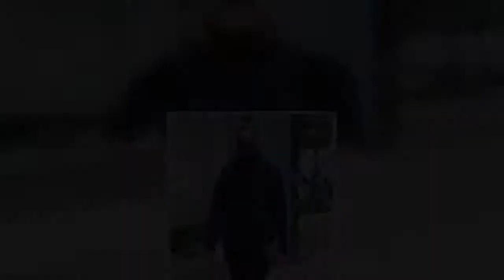✅ Olivia Palermo goes incognito in sporty ensemble, sunglasses and face mask on walk with beloved d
✅  Olivia Palermo goes incognito in sporty ensemble, sunglasses and face mask on walk with beloved dog M. Butler in New York City